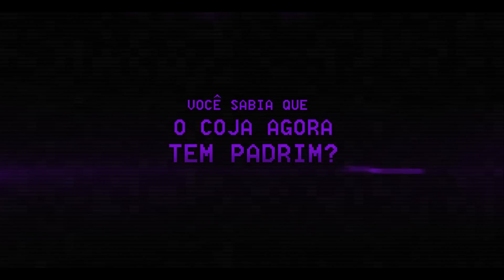BFA - Introdução as Missões Mundiais | Beta de BFA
Aegis desta vez vem mostrar como serão as Missões Mundias em Battle for Azeroth, ou as World Quest. Veja como começar, as novidades e um velho objeto estará conosco em BFA.

✔R. Onze de Junho, 1330
✔Caixa Postal 642
✔Cep: 13330972
✔Indaiatuba - São Paulo
✔Agência: 236511